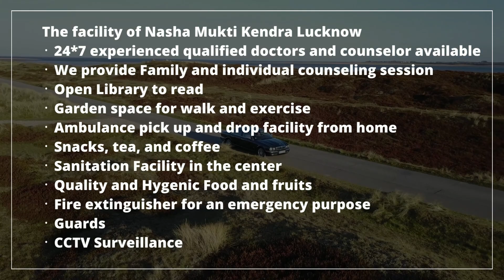Sarkari Nasha Mukti Kendra Raisinghnagar, Sarkari Nasha Mukti Kendra in Raisinghnagar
NASHA MUKTI KENDRA Raisinghnagar is one of the leading anti-drug treatment center in Raisinghnagar. Samarpan Nasha Mukti Raisinghnagar is one of the best rehab centers in India. To transform the life and values of not just our client but also his family and society as a whole and for every person to dawn upon the realization that life can be lived, and be celebrated even without the use of any substance.